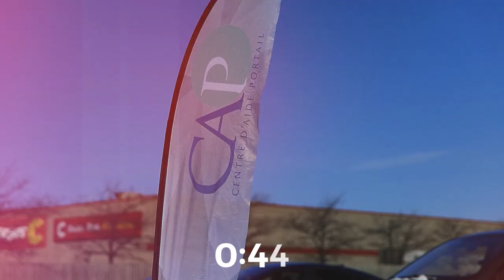Gaétan Brassard - Le ministère selon Elihou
Série Perspectives
6 novembre 2022